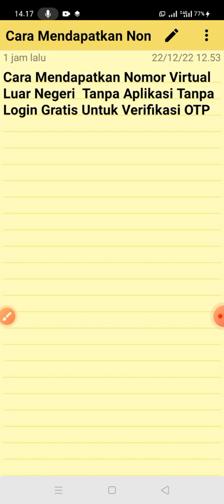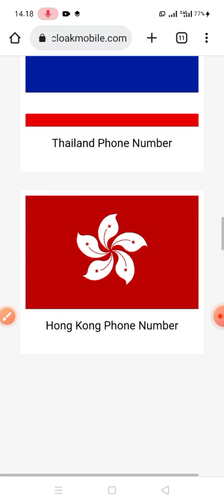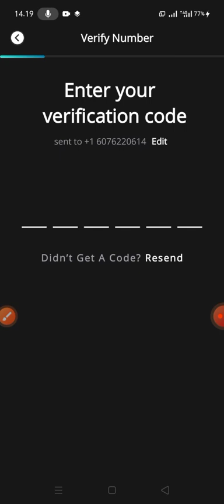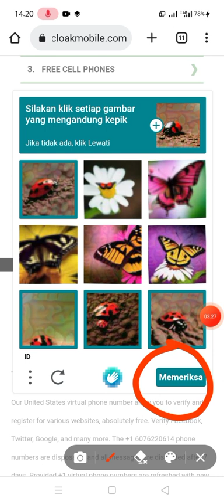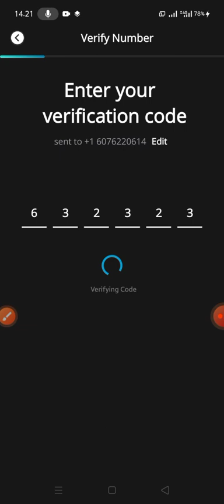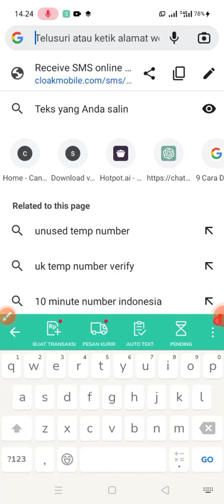Cara Mendapatkan Nomor Virtual Luar Negeri Tanpa Aplikasi Tanpa Login Gratis Untuk Verifikasi OTP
JASA NOMOR KOSONG BERBAYAR

==CARA DAFTAR DAN ISI DEPOSIT LIHAT VIDEO INI YA

==LINK

RF79616678

cara buat nomor luar negeri untuk whatsapp,aplikasi nomor luar negeri gratis,
cara buat nomor luar negeri gratis,cara membuat nomor luar negeri gratis,
cara buat nomor luar negeri tanpa apk,nomor virtual luar negeri dan tutorial lainnya,